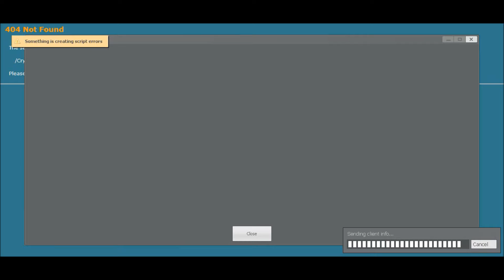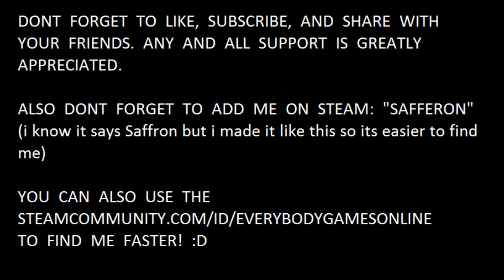Roof Tops ll G-Mod TTT #3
Just playing around on the rooftops while in a skype call with Mr. RDM and Snacks.
*~~WARNING!!! THE LAG IS REAL~~* some servers i do really well with hardly any sort of lag at all where as other servers (like this one) it hits at the most important time ever!

Be sure to show them some love by checking out their channels.

Dont forget to also add me on steam to be featured in the next video.

Credit for the music: “Night Drive (Strong Suit Remix)” (by Decktonic)